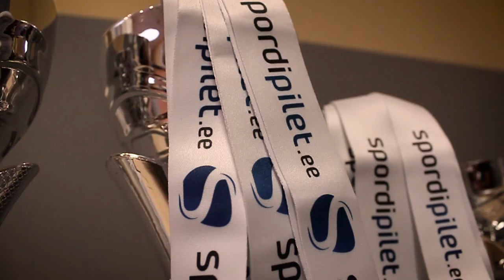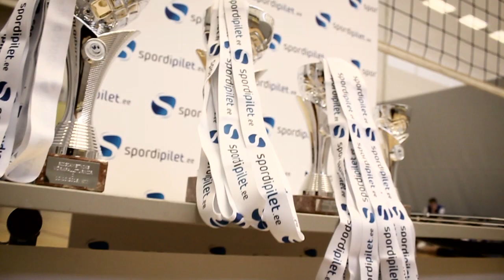Riigiametnike Võrkpall 2015 - Spordipilet.ee Firmasport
Kaamera/montaaž: Mikk Rosin
Muusika: Ella Eyre - Good Times

Firmasport